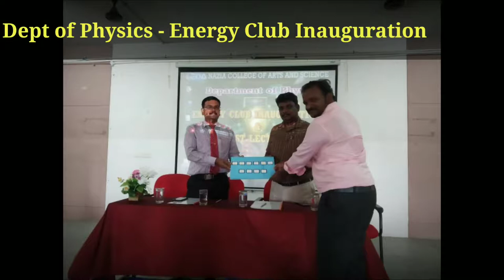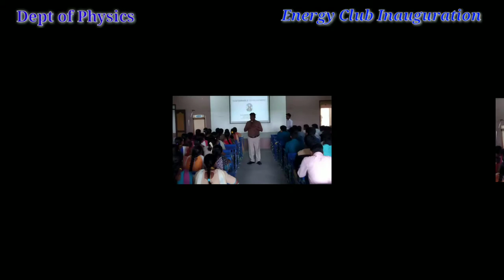Department of Physics - Energy Club Inauguration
Energy Club Inauguration and Guest Lecture